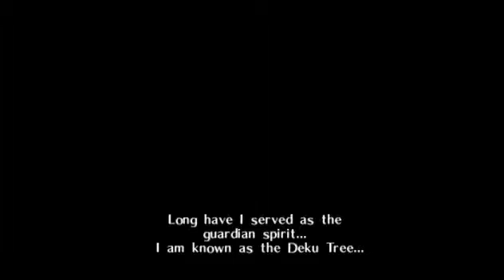Let's Play The Legend of Zelda: Ocarina of Time - Part 1: Fly, Navi, Fly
The first video of my Let's Plays and my Channel.

In this part, we start the game and learn that we must collect a sword and a shield in order to help the Deku Tree, who has asked for our assistance.

I legally own a copy of The Legend of Zelda: Ocarina of Time. All aspects of the game belong to Nintendo except my commentary.